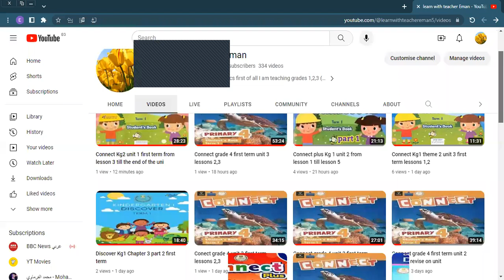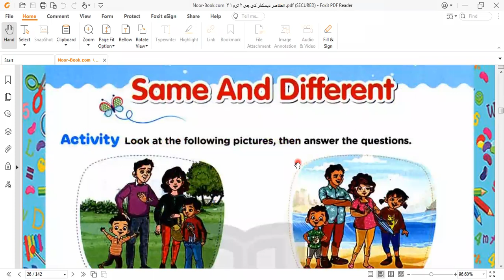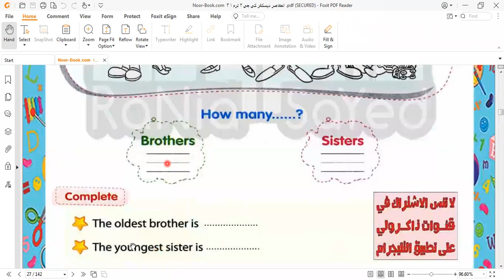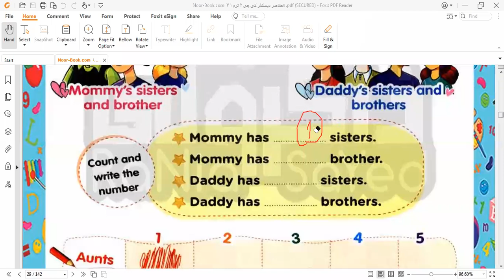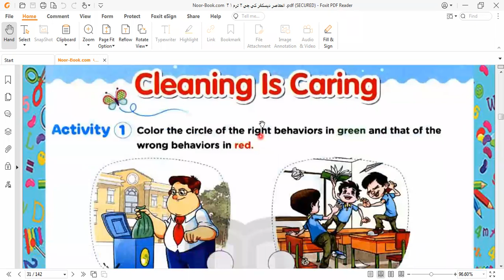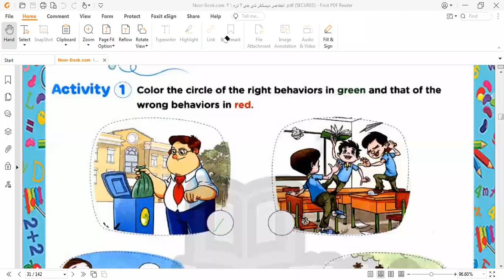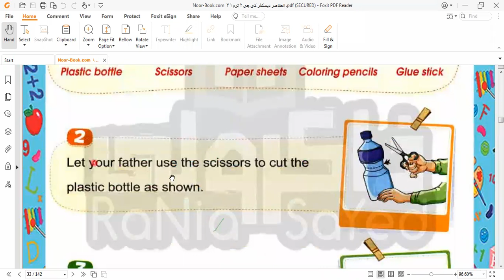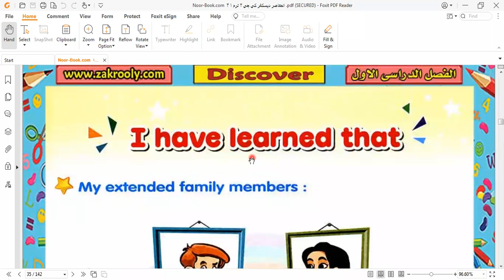Discover Kg2 Chapter2 first term part 1